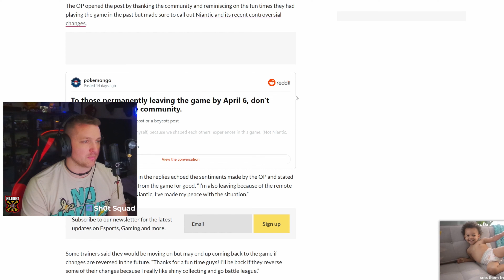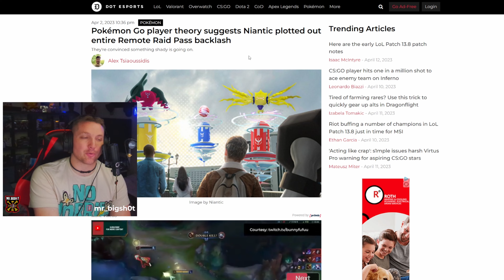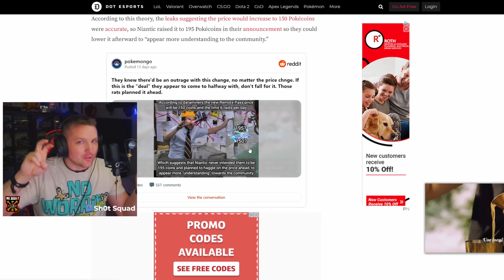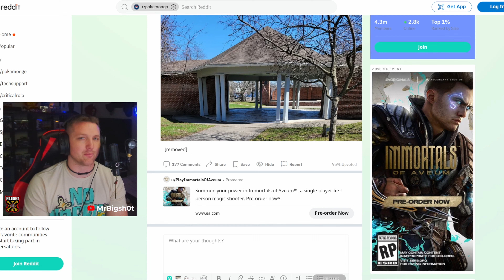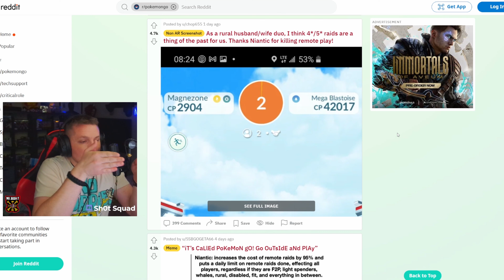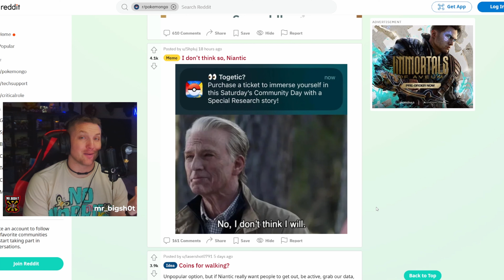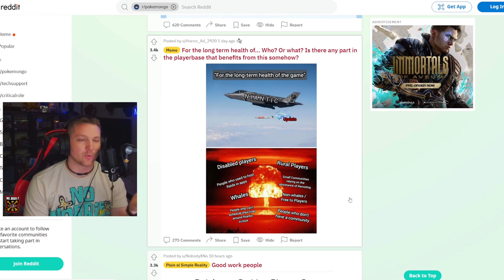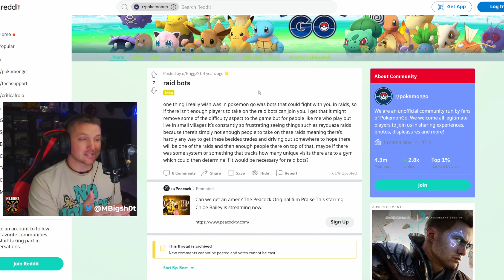Pokemon GO Remote Raid Pass Update - NOT GOOD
What is up everybody!? I have been wanting to make this video for a while but also been taking my time so that it didn't come out just as a bash piece. That was really hard!! Especially after reading so many posts where people are giving up on this game. I don't blame them, I just wish there was some feedback and all around acceptance on how the players wanna play. Anyway, let me know what you think of the vid in the comments down below and don't forget to like and subscribe if you liked the video.Thanks for watching and I hope you enjoyed!!

• Gotcha Original
• Gotcha Evolve
• Gotcha Classic
• Gotcha Ranger
• Catcmon Go
• Dual Catchmon Go
• Nintendo Go Plus
• Nintendo Pokeball Plus
• Brook Pocket Autocatcher
• Brook Pocket Lightning

That's the end, what are you doing down here!? Stop reading this, STAHP!! Like seriously!? lol